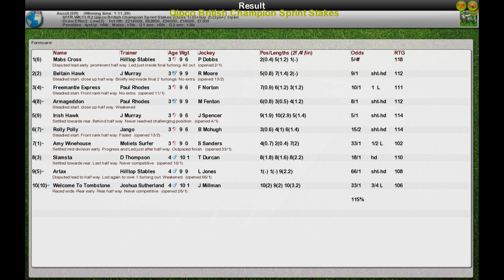FR WK11 R2 Qipco British Champion Sprint Stakes